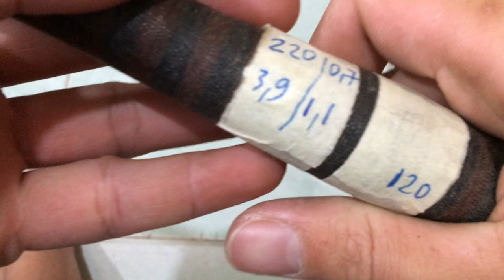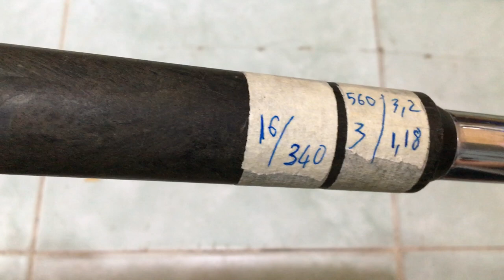cần câu nhật bãi SIÊU RẺ 70K, JAPAN 16/07/2020 Liên hệ 0786555599